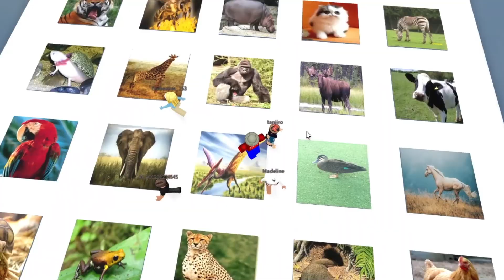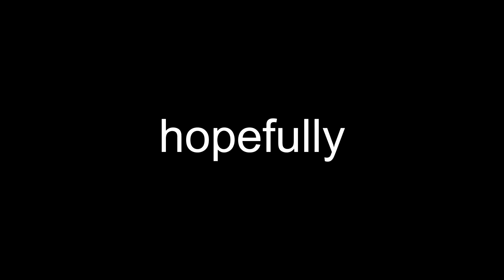ROBLOX SIMON SAYS IS SO EASY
In this video I play a game called 'Super Simon Says," and it was really very totally 100% easy not clickbait'